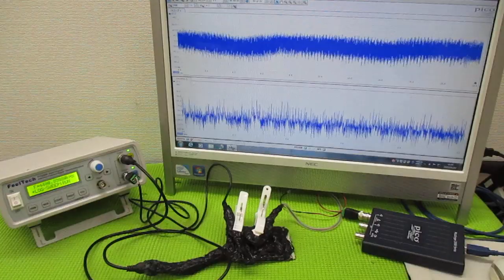メガヘルツの超音波発振制御プローブ ultrasonic-labo